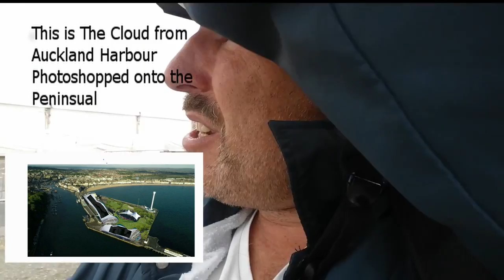Weymouth Peninsula Planning Crowdfund Campaign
Donate a few quid to help the Weymouth & Portland community hire a really experienced planning consultant who stops bad developments from happening. We already have a pledge from a local business that they will donate 20% of the total we raise.

Charlie Hopkins has made a career out of fighting bad planning applications and we just need £1500 to hire him for two days so he can read all of Weymouth & Portland Borough Council's documents for the peninsula in order to find a way to way to make them pause a second before the Full Council votes on 11 October 2018. The community groups want the council to talk to us about the community's shared vision for the peninsula.

You can read and vote for the council's vision or the community's